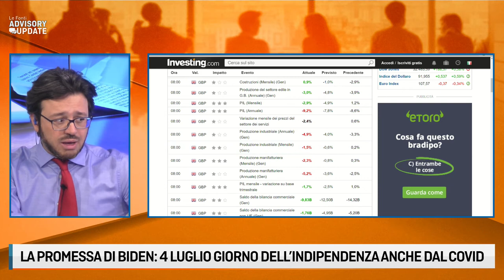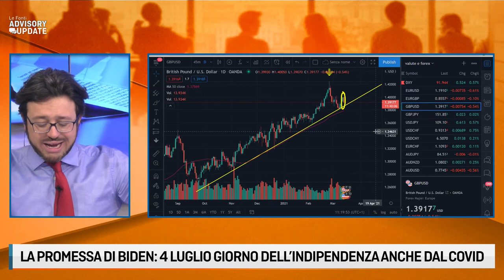LA PROMESSA DI BIDEN: 4 LUGLIO GIORNO DELL'INDIPENDENZA ANCHE DAL COVID con Alan Friedman